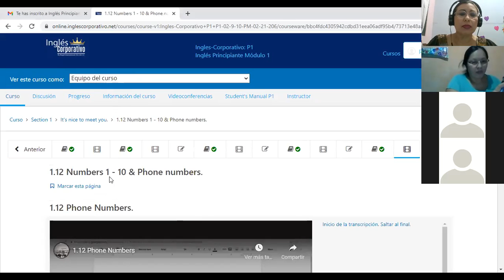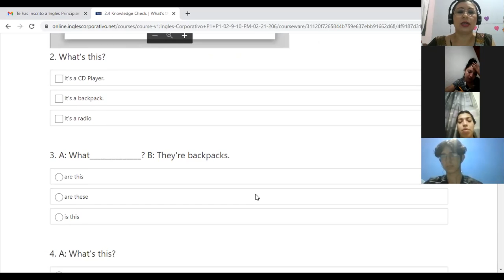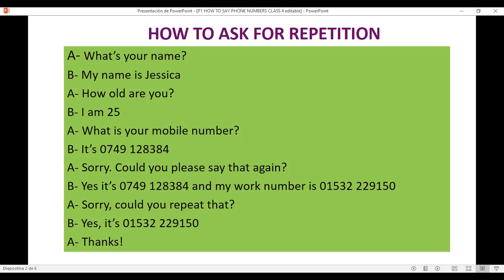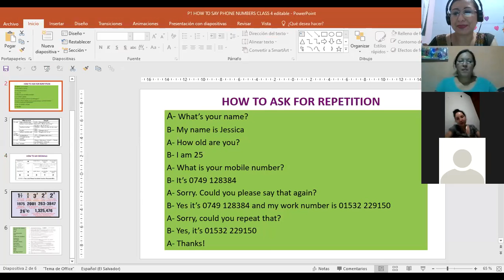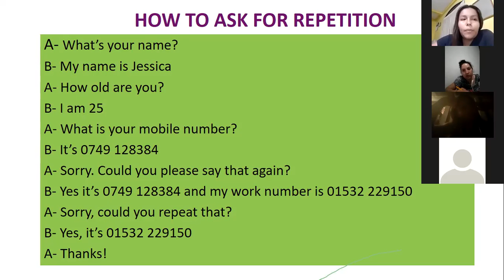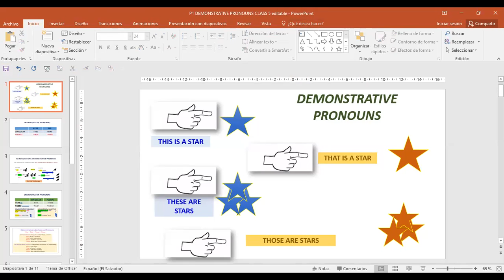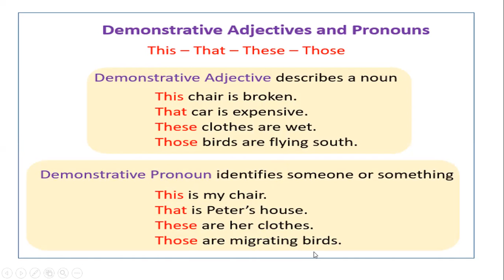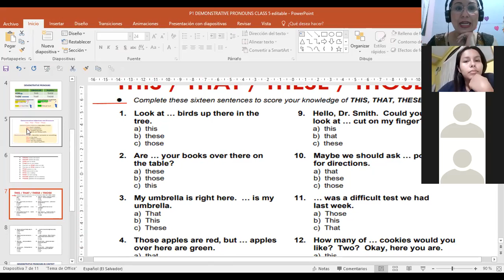Ingles Corporativo-P1-02-8-9PM-206 NUMBERS AND DEMONSTRATIVES Class 4